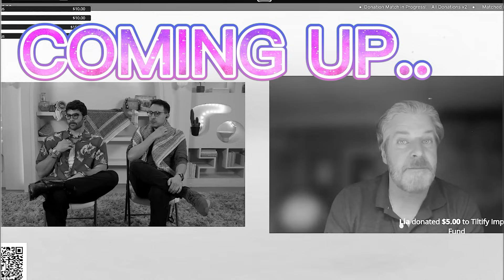HasanAbi interview CEO, founder of Heal Palestine | HasanAbi reacts